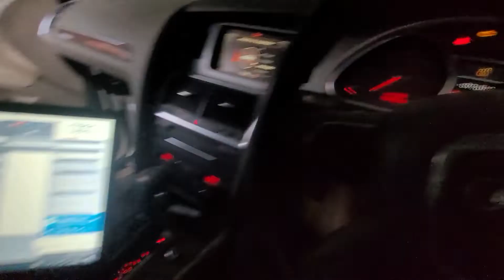Audi Q7 Headlight Adaptation